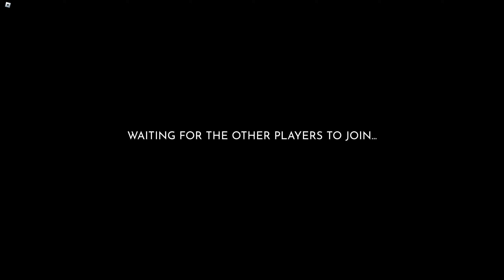Kyouto vs Shutoku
nas on eu ping are bad